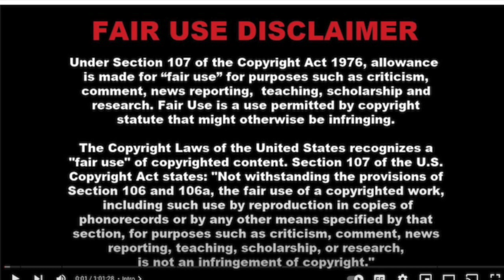SUPER CROOKS RECOMMENDATIONS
WATCH IT MIX OF MY TWO FAV GENRE